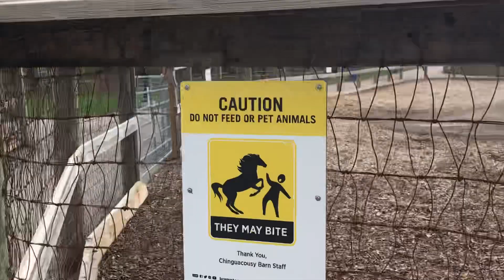Being scared of animals